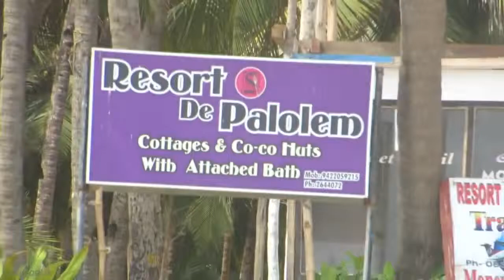Goa Beautiful Palolem Beach Latest Video.Part-1